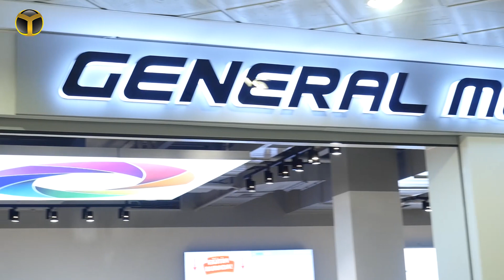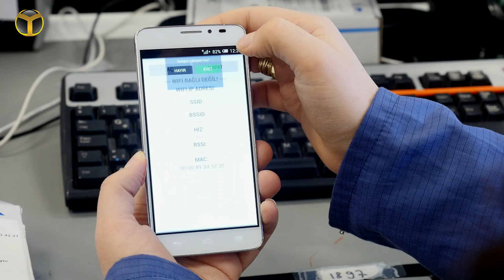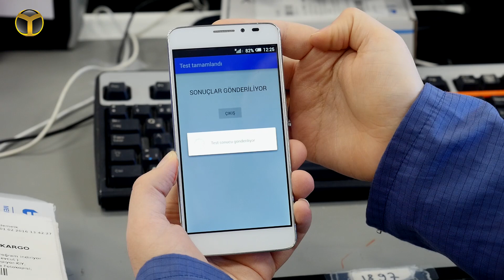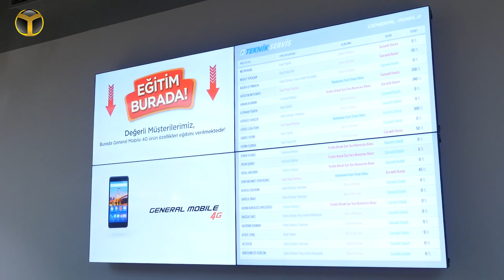Her Yönüyle General Mobile Ofisi - SDN Firarda!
ShiftDelete.Net ekibi olarak, yeni video serilerine devam ediyoruz. Yeni video serimiz SDN Firarda ile beraber, her zaman gidip göremeyeceğiniz yerleri sizlere görme fırsatı sunuyoruz.
SDN Firarda programımızın ilk bölümü General Mobile mağazası ve yanındaki ana ofisi. Mağazaya General Mobile telefonunuzu ya da tabletinizi getirdiğinizde, 1 saat bekleyerek, ürününüz tamir oluyor ve size yeni gibi geri veriliyor.

General Mobile mağazasını, ürünlerin servise veriliş aşamalarını, servis sırasında yapılan müdahaleler ve geçen aşamalar başta olmak üzere, General Mobile ofisini sizlere gezdiriyoruz. İşte ilk bölümümüz. Karşınızda SDN Firarda!